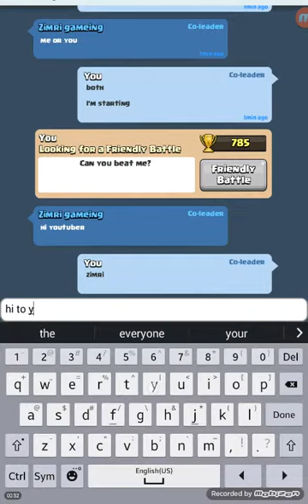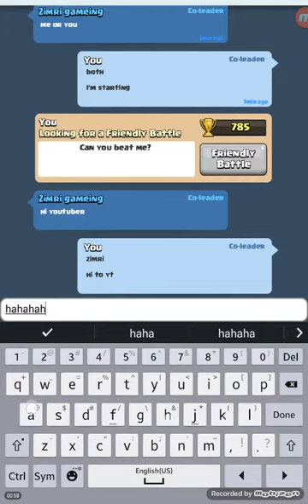I'm number one at clash royal 😆😆😆😆😆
# zimri suck at clash royal